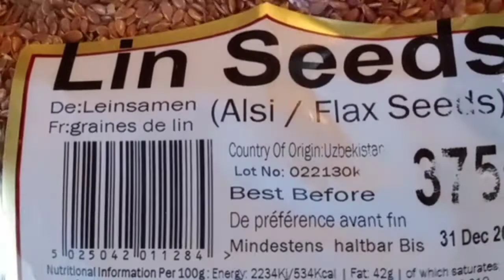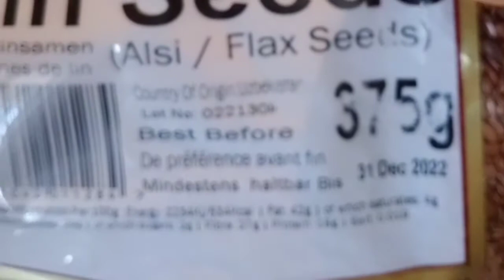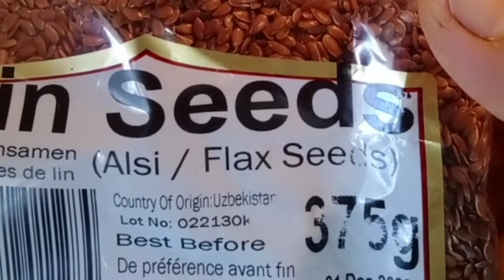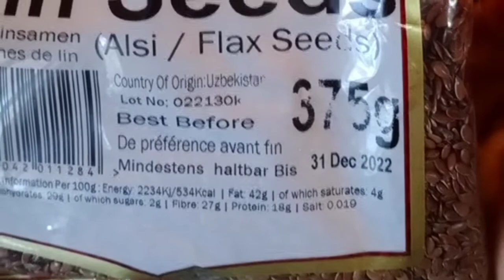Health Tips -110/FlaxSeeds(knee Pain )